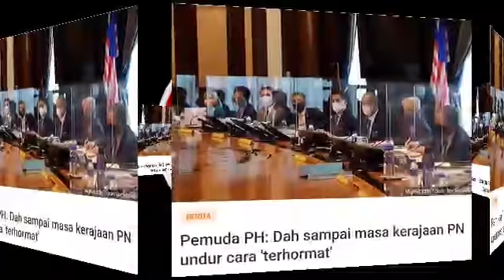KERAJAAN MUHYIDDIN BUBAR!! CARA TERHORMAT!!